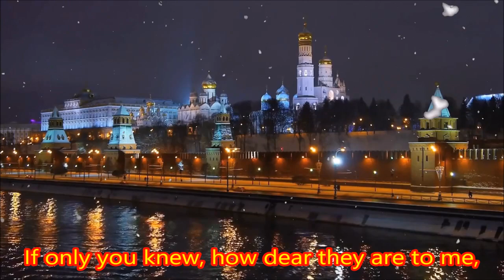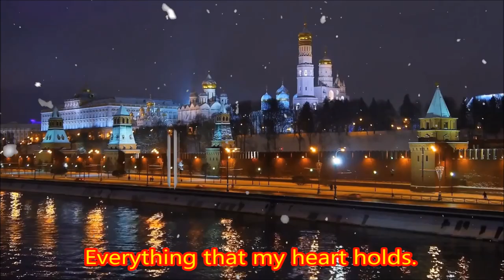Moscow Nights "Подмосковные вечера" - English Subtitles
Originally called "Leningrad Nights" by composer Vasily Solovyov-Sedoi and poet Mikhail Matusovsky in 1955, but at the request of the Soviet Ministry of Culture, the "Evenings in the Moscow Suburb" version was prepared,] with corresponding changes to the lyrics.

This version peaked at number two on the UK Singles Chart in January 1962 and also reached number two on the U.S. Billboard Hot 100 chart in March that year, while it spent three weeks at number one on the American Easy Listening chart.

***I CLAIM NO OWNERSHIP OVER THE MEDIA USED IN THIS VIDEO***